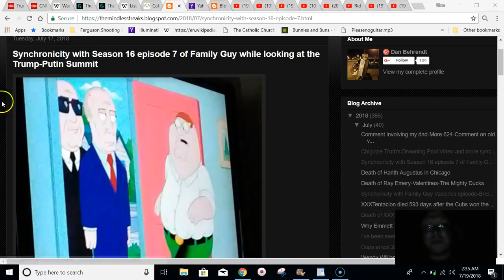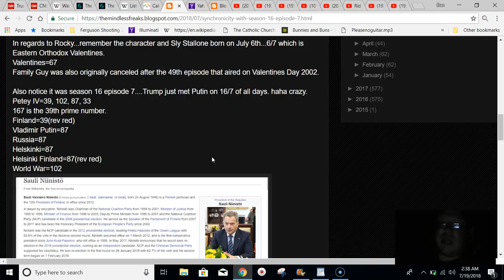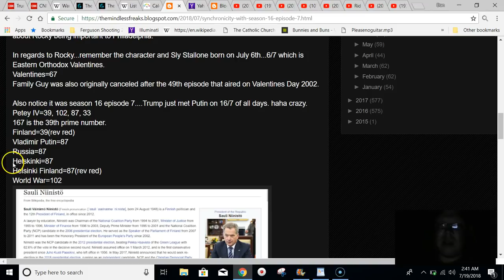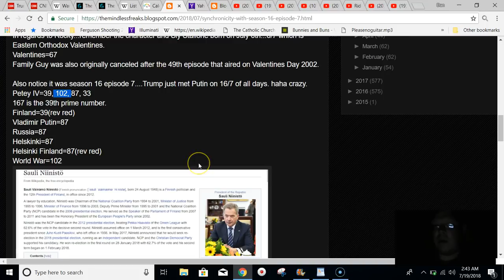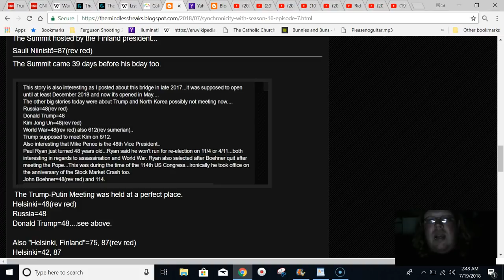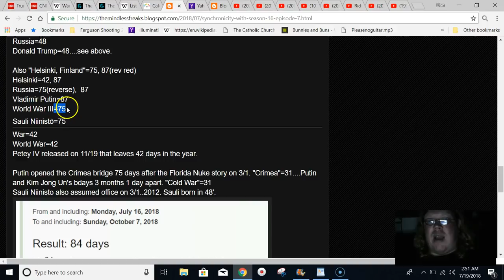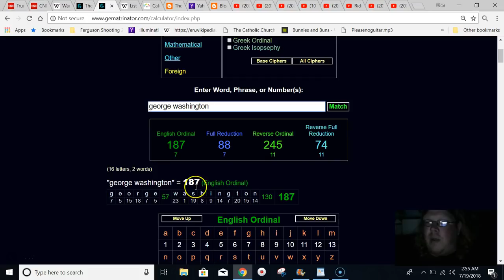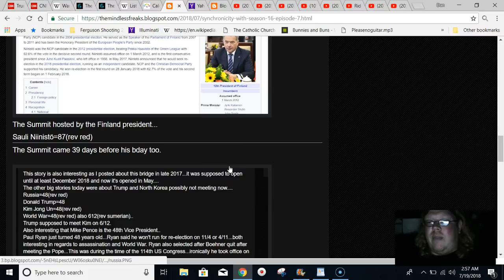Vladimir Putin on Family Guy Season 16 episode 7-Trump-Putin Summit on 16/7 scripted by the numbers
Link to Zach's Book